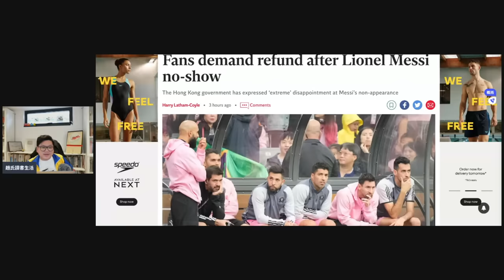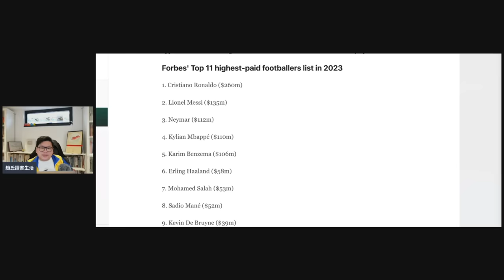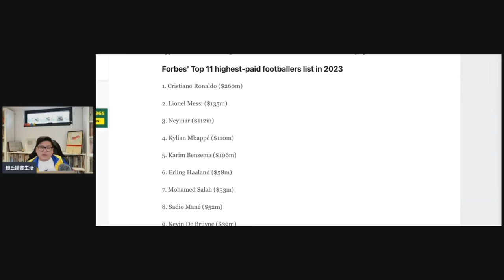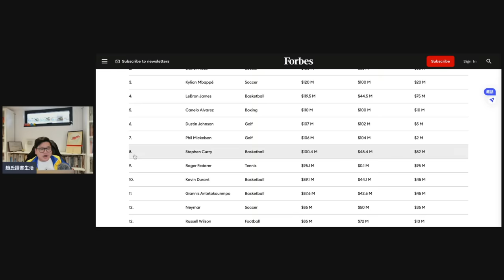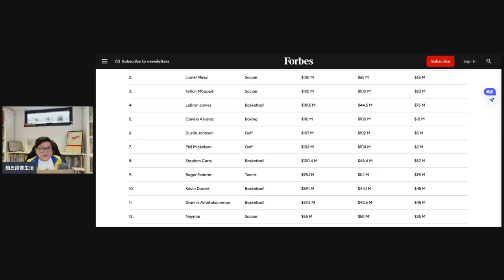(開啟字幕) 年收入達一億三千萬的美斯，來香港割韭菜？不出場是因沒有「中國香港」，還是「不合作運動」？20240205